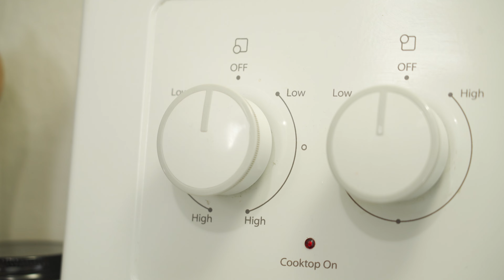How To Sfincione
In today's recipe we'll see how to make Sfincione. Sfincione dough is half pizza and half bread and it's topped with a generous amount of tomato and stewed onion sauce, anchovy filets, semi-hard cheese and breadcrumb and finished with a dash of oregano. Sfincione is translated "thick sponge" because of its bready consistency, it's easy to make, cheap and tasty.